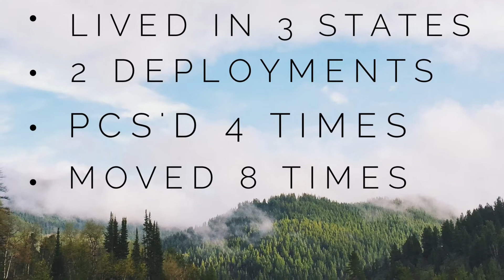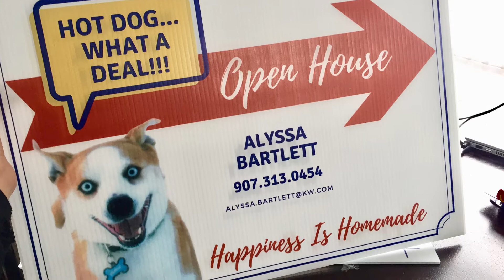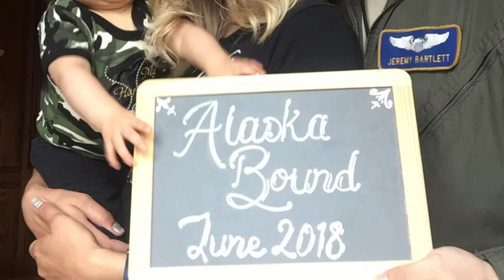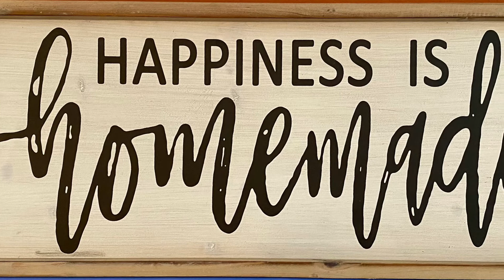Your PCS to Alaska Realtor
Are you in the military and relocating to Anchorage, Alaska? I would love to partner with you to find your Alaska dream home! Here’s a video to learn a little bit about me, my family, and my business. How can I help you find your happiness in one of the prettiest places on earth?